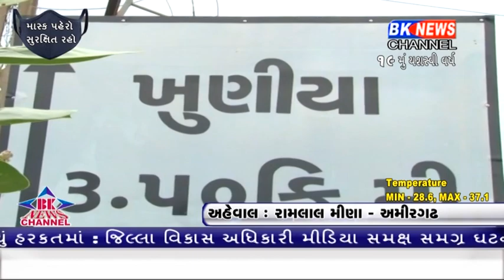અમીરગઢ તાલુકાનાં ખુણિયા નજીકનો કાળો ડુંગર આસ્થાનું કેન્દ્ર બન્યો